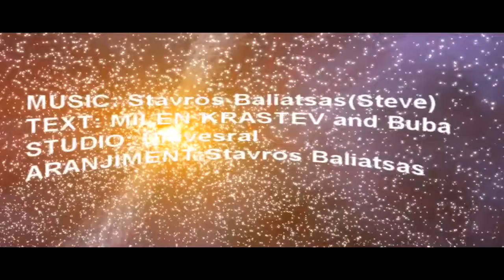Като,изгубен кораб авторска Балада убиец Coming Soon Hd